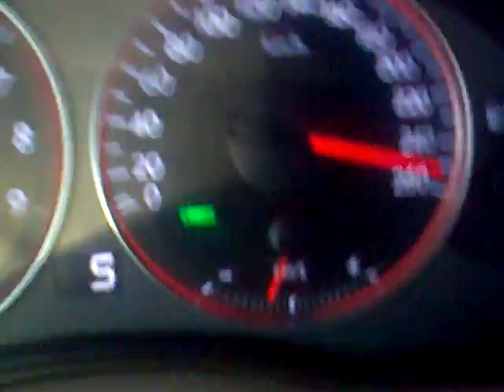08 Subaru legacy 3.0R Top Speed تسارع سوبارو ليجاسي 6 سلندر موديل 2008